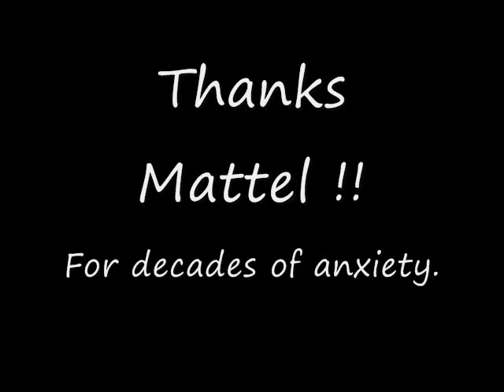JackintheBox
Old School unpredictable jack in the box pops up randomly.